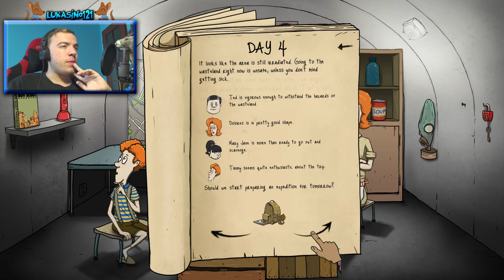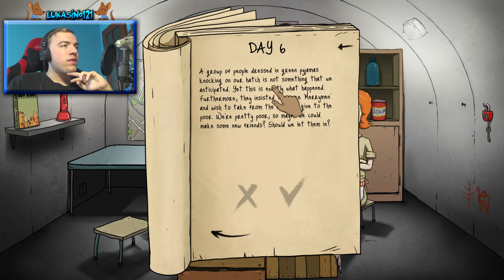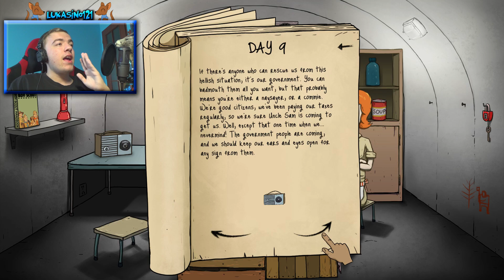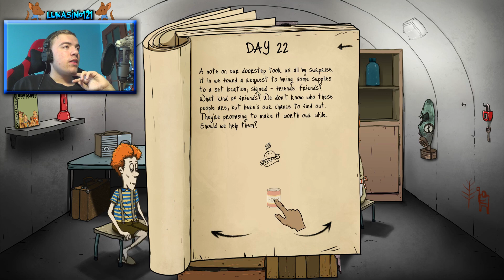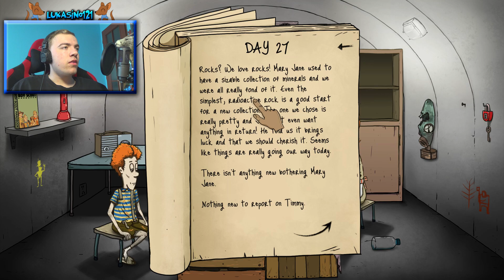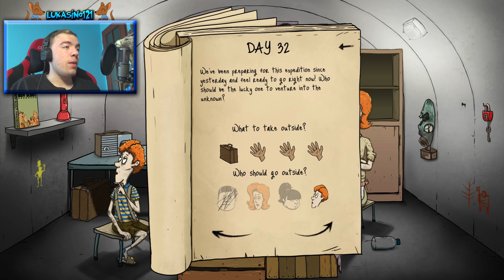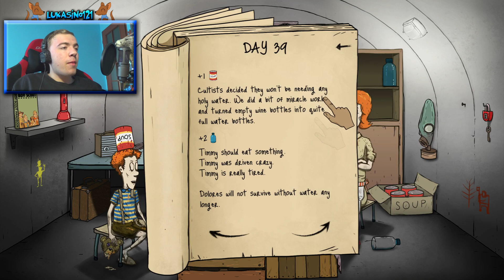TSAR BOMBA - 60 Seconds